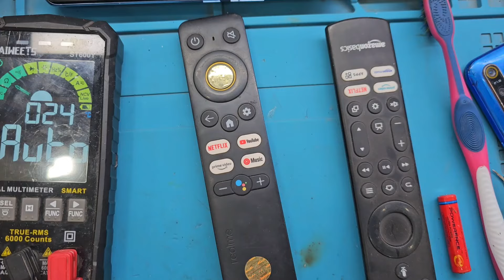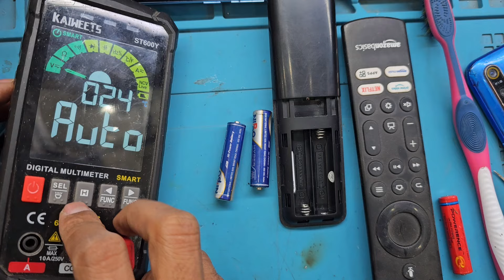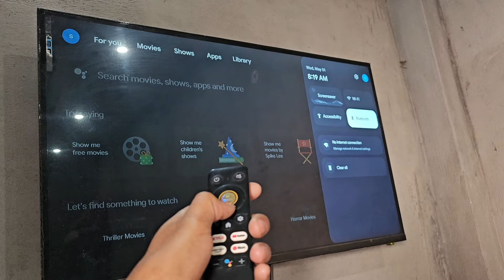Realme Remote repair No pair Problem | Mi led tv remote repair | Amazon Led tv remote repair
Realme remote repair
mi remote repair
amzone tv remote repair kaise kre